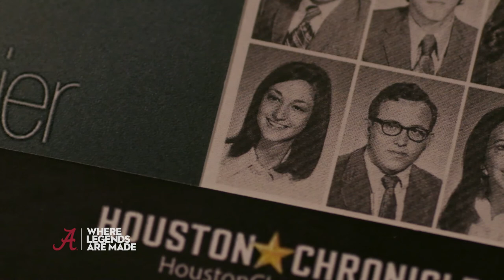Legends: Where They Are From - Janet Gurwitch | The University of Alabama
Janet Gurwitch co-founded Gurwitch Products in 1995 and launched the Laura Mercier Cosmetics line in 1996. She began her career at Foley’s department store in Houston, finishing as Senior Vice President of Merchandising, before moving to Neiman Marcus as Executive Vice President. She co-founded her company to market a boutique line of cosmetics bearing the name of French makeup artist Laura Mercier. She sold Laura Mercier to Alticor in 2006. She is a partner at Castanea Partners, a Boston-based equity firm, where she serves on the board of Drybar and First Aid Beauty. She was also on the board of directors of La-Z-Boy and Urban Decay. She is an investor in, and serves on the board of, the Houston Astros baseball team. She received a bachelor’s degree in fashion retailing from The University of Alabama.